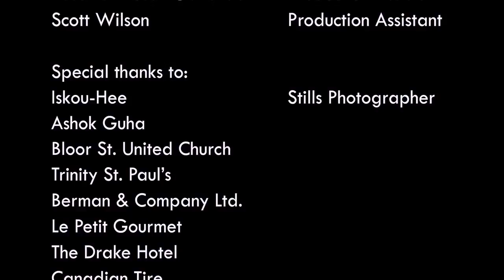A BRUSH WITH ROMANCE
Associate Producer: Mehdi Pakzad
Written By Drew Tapley
Directed by Peter Ward
Produced by Martha McGrath